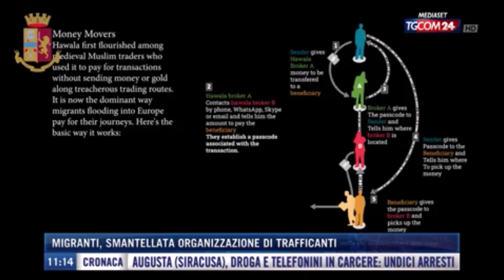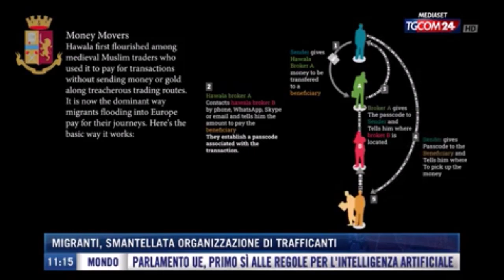Lotta alla criminalità, inchiesta Dda Catanzaro. Smantellata cellula di trafficanti di esseri umani